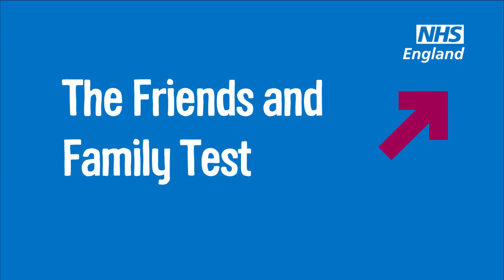Jonathan Corry - giving feedback: patients' perspectives